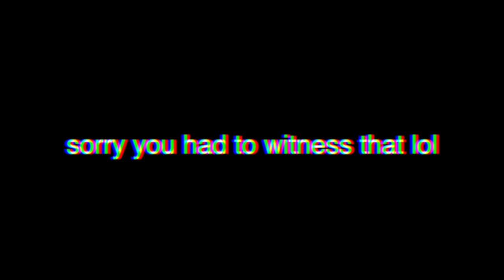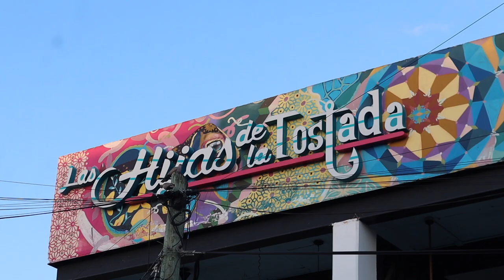We got drunk and this happened... (Tulum Travel Vlog) | Jordan Bryce Vlog 14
Appreciate y’all for joining me on this journey and watching another video. It’s only going up from here!! More Life and More everything family.

🚫DO NOT🚫
Hesitate to contact me on any of my socials, I am open to answer any questions & open to any type of conversation you want, here all my socials below to follow and interact with and keep up to date with my journey navigating the modeling industry and this beautiful life in general.

⬇️⬇️⬇️DROP ⬇️⬇️⬇️
Comments for "What’s on your mind?"
Video Ideas 💡
New Series 🤪
Any advice 🖊
Love ❤️ & Hate 🖤